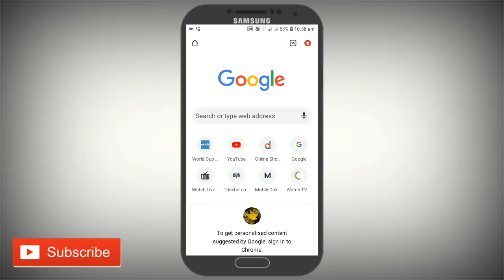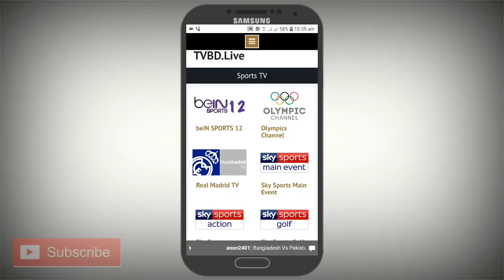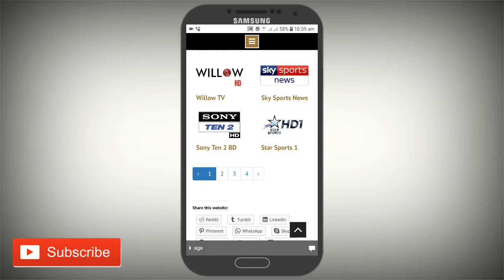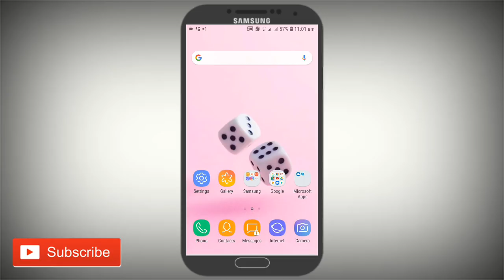India vs bangladesh live Match || Warmup Match 10 || ICC Cricket World Cup 2019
বন্ধুরা সবাই কেমন আছেন আশা করি আপনারা সবাই অনেক অনেক ভাল আছেন। আজকের এই ভিডিওর মাধ্যমে আমি আপনাদের দেখাবো কিভাবে ফ্রিতে লাইভ খেলা দেখা যায় । যদি জানতে ইচ্ছে হয় ভিডিওটা দেখতে থাকুন আর এই ভিডিওটা আপনাদের বন্ধুদের মাঝে শেয়ার করতে ভুলবেন না। ধন্যবাদ সবাইকে

ICC World Cup 2019 || Warm-up Match 10 || India vs Bangladesh

Series : India vs Bangladesh warmup Match 10 icc cricket world cup 2019
Match Date : May 28, 2019.